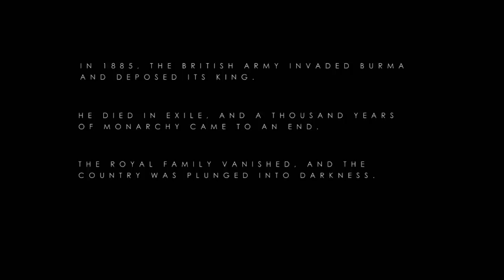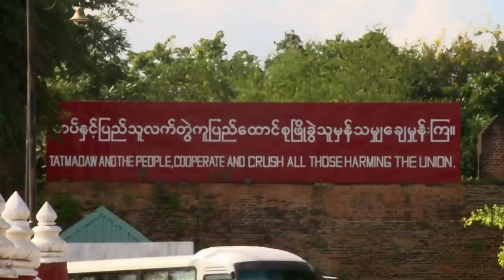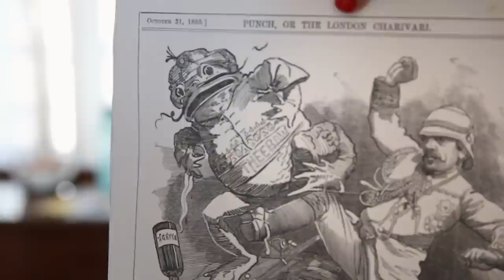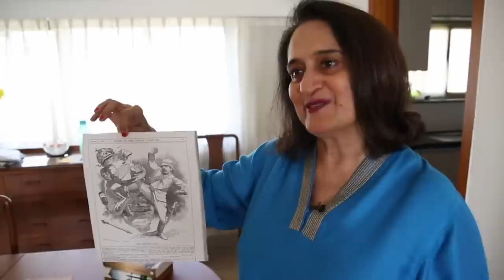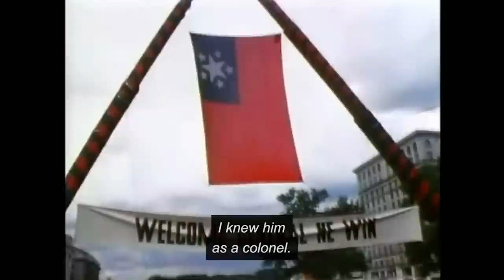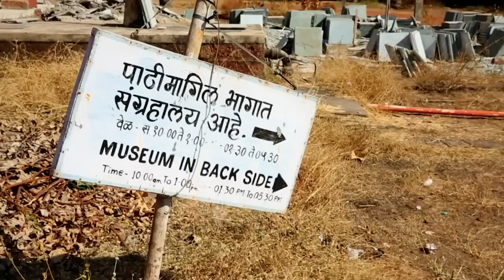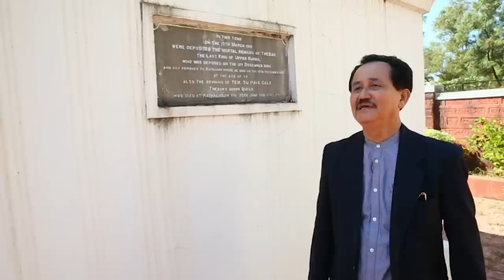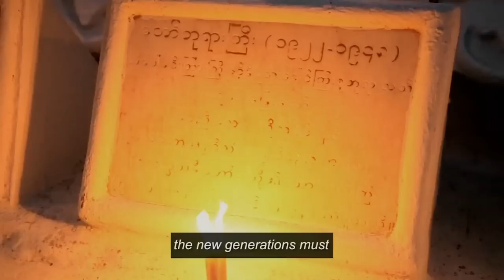What Happened to Burma's Royal Family? (Fallen Monarch Documentary) | Real Stories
In 1885 the British army invaded Burma and deposed its King. He died in exile, ending a thousand years of monarchy. The royal family vanished, and the country was plunged into war and the longest military dictatorship of modern times. But after a century of silence they are back, and they’re on a journey to bring the family - past and present - back together. Filmed through three years of seismic change in Burma, this is the story of a family and a country emerging from the darkness.